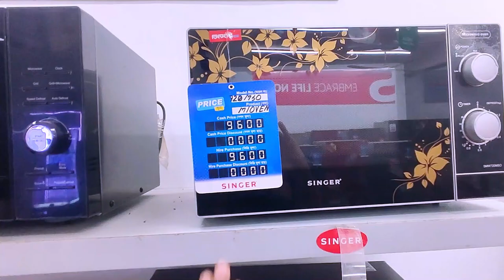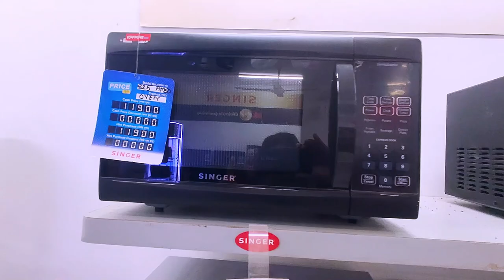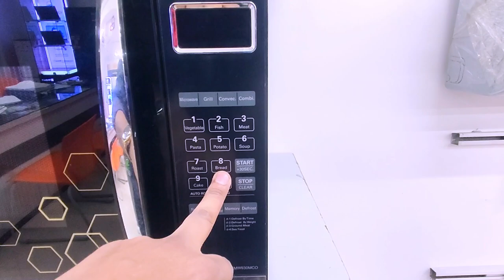সিঙ্গার ওভেনের দাম ২০২৩ || Singer Microwave Oven Price In Bangladesh 2024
যে কোন পরামর্শ পেতে আমাদের এই ফেজবুল পেইজে লাইক ফলো দিয়ে মেসেজ করুনঃ পেইজ লিংকঃ অথবা ফেসবুকে সার্স দিন afnan.freelancerr লিখে

In this video, we're discussing Singer microwave oven price in Bangladesh in 2023. You can find this information here:

If you're looking for a Singer microwave oven in Bangladesh, be sure to check out this link! This website has all the information you need to buy a Singer microwave oven in Bangladesh in 2023.
Looking to buy a Singer microwave oven in Bangladesh in 2023? Find out in this video! We take a look at the latest Singer microwave ovens and find out the price in Bangladesh in 2023.
So whether you're looking to buy a new or used Singer microwave oven, this video is for you! we're going to be discussing the Singer microwave oven price in Bangladesh in 2023. Bangladeshi people are very fond of this appliance because of its simplicity, price, and durability. Keep reading to find out more about this product!